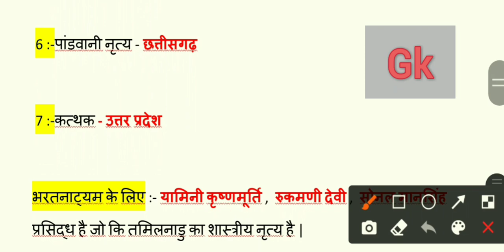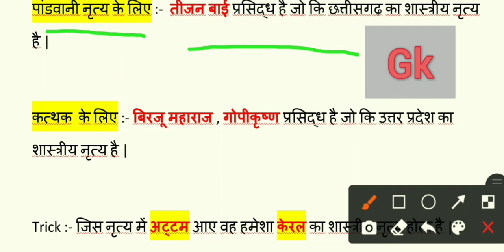राज्यों के प्रमुख शास्त्रीय नृत्य For- Railway, SSC, NTPC, Group -D,UPP etc.